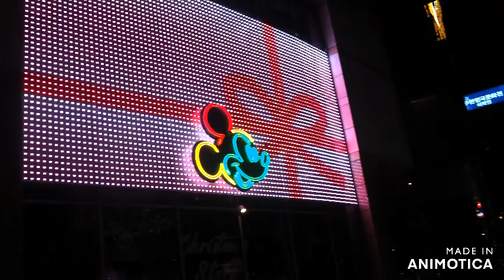South Korea Trip in 2018. Beautiful illumination || nocopyright remix